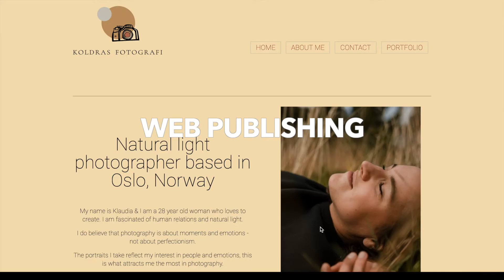Reklame for Medier og kommunikasjon på Oslomet (1 min)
Gruppearbeid (gruppe 3) på andre året Medier og kommunikasjon (bachelor) på Oslomet. Filmen er laget av Juni Marie Benjaminsen (foto) , Øyvind Røsøvåg Hagen (manus/lyd) , Stine Førland (klipp/produsent) og Åsta Marie Berg Sander (regi). Ideen til filmen ble utarbeidet av hele gruppa.

Stor takk til Lukas Carstensen Øien, Karoline Aasheim, Andrea Langlie, Kristina Maria Lagahino Erland, Klaudia Kołdras-Flinik, Eric Kjerstad Solheim, Sonja Vidas, Frode Nordås og resten av Medieseksjonen på Oslomet.

Også takk til resten av klassen for deling av arkivmateriale.

Oslomet 2021